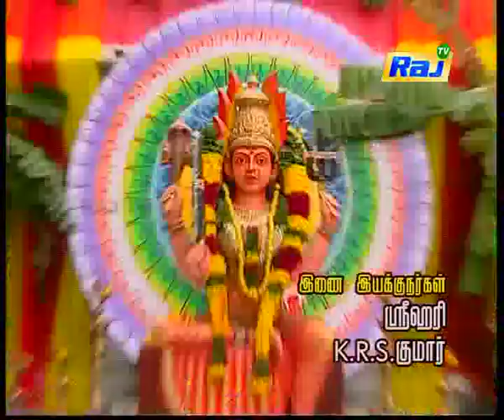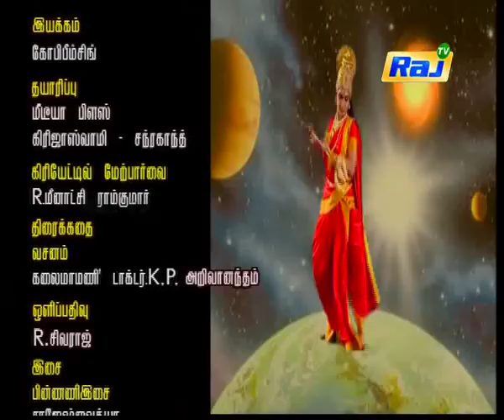Adhiparasakthi | Episode -04